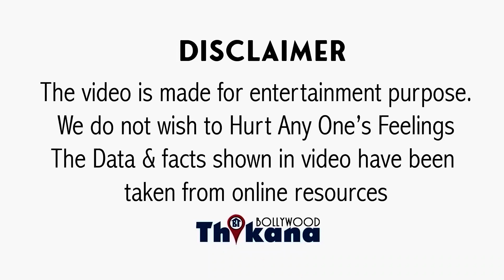BREAKING | जब सबसे पहले John Abraham ने Karan Johar के मुँह पे उसे कहा Nepotism का बाप